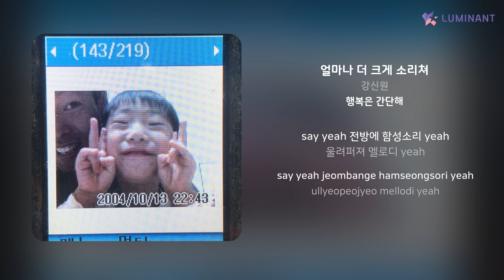강신원 - 얼마나 더 크게 소리쳐 | 가사 (Lyrics)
Artist: 강신원
Track: 얼마나 더 크게 소리쳐
Album: 행복은 간단해
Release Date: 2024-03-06